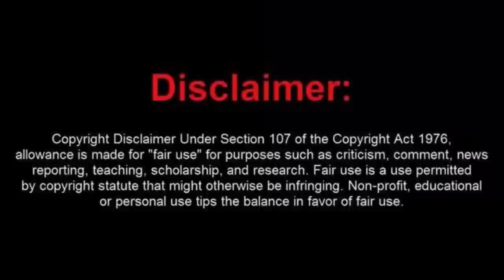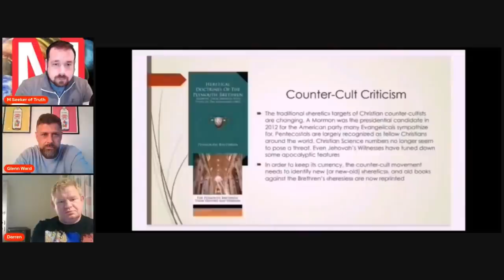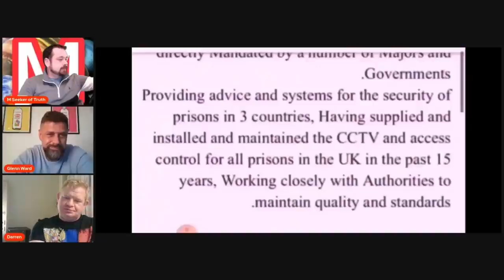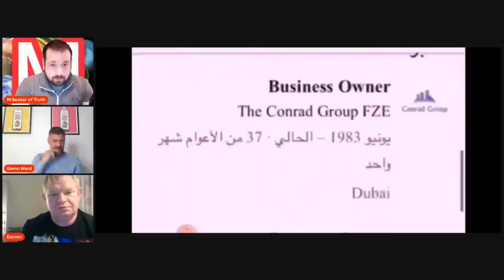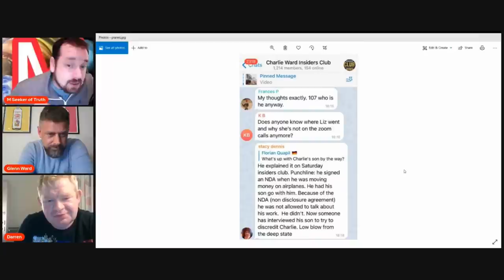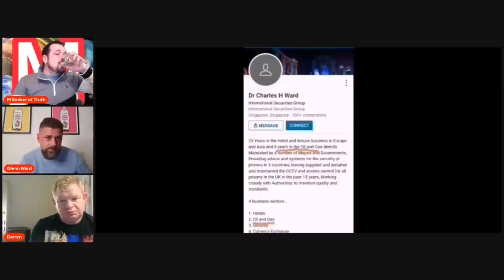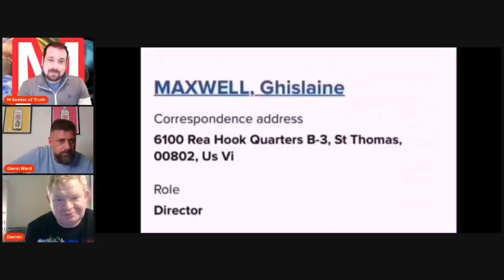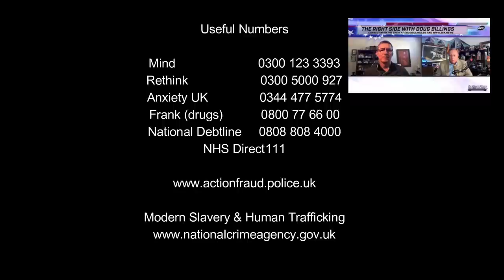Charlie Ward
M Seeker talks to Glenn Ward the son of Charlie Ward.
Living in the shadow of a fraud and fake. Since filming this video more close past friends and contacts have come forward. All will be filmed and revealed soon

M Seeker Of Truth